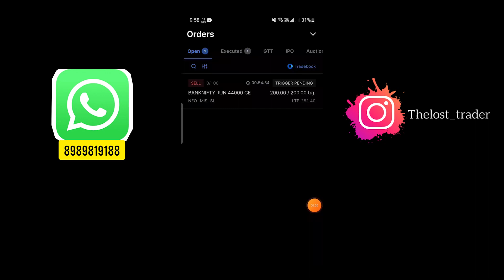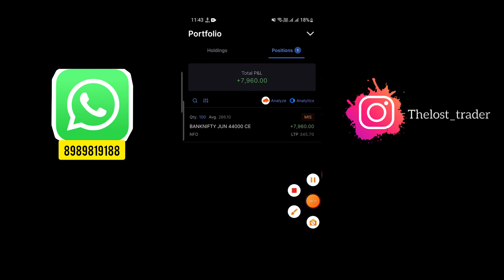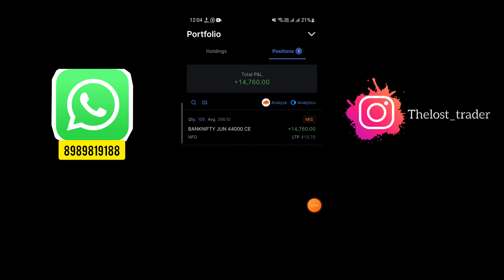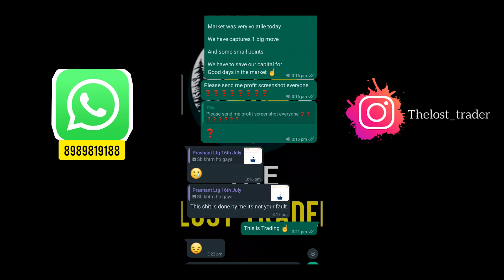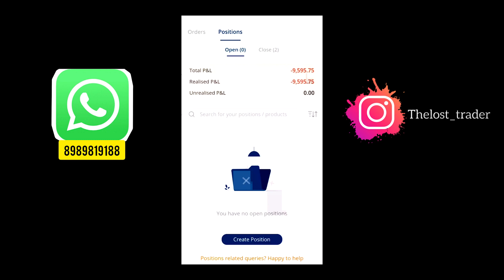VLOG #38 | HOW I MADE ₹15000 PROFIT IN EXPIRY | TRADING VLOG | OPTION TRADING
OPEN DEMAT ACCOUNT WITH ANY OF THESE LINKS TO JOIN MY PREMIUM TELEGRAM CHANNEL -

the main motive of these videos is to show the right path to low-capital investors. how you can trade or invest in the stock market safely with less capital. I also have explained through this channel, at least capital can also be invested or traded.
from these videos, you will learn about -

1. future and options trading ( index and stocks)
future and options trading (ABCD) of beginners.
future and options trading advance strategy.
future and options research and analysis.

The Lost Traders Full set up 👇
📸 The Camera
💻 Editing Laptop
Mobile phone
Laptop Sleeve
Gaming keyboard and mouse
Light Set-up 👇
Godox Softbox
Light Strip

Best books on Investing and Trading 👉
The Psychology of Money
New Trader Rich Trader
Think and Grow Rich
Trading in the Zone
The Intelligent Investor
Rich Dad Poor Dad

The Lost Trader
Trade
Trading
Intraday trading
Profit and loss
Stock market
Zerodha
Live trading
Stock market loss
Upstox
Loss recovery
Money management
Trading tips
how to trade stocks
market anaysis
banknifty option trading
option chain
futures
futures and option
trading mindset
trading discipline
sideways market
anish singh thakur
option stratergy
technical analysis
booming bulls
art of trading
technical anaysis
chart analysis
investing